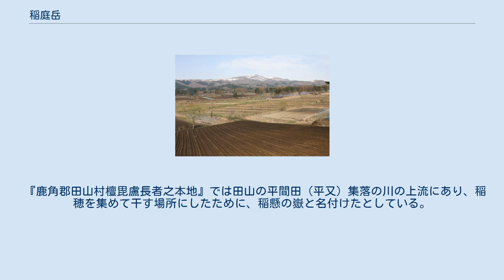稲庭岳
稲庭岳（いなにわだけ）は、岩手県二戸市にある標高1,078mの山である。
 稲庭岳は昔は、西側の田山方面への登山道があり、南側の登山道は比較的最近作られたものであった。
 地質は第四紀に噴出した稲庭岳両輝石安山岩および火山砕屑物であり、比較的なだらかな山容が広がる。
最深積雪深は山体上部では1.7～2.0m程度である。
植生は古くから人為影響下にあったため、山麓部にはダケカンバ、ブナなどの二次林が広がり、カラマツ人工林や牧野（人工草地）も見られる。
山頂付近には樹高4～5mのダケカンバ林や、密生したチシマザサ原(1～1.5m)のなかに樹高2～3mのダケカンバ、ナナカマド、チシマザクラなどが点在した低木林が見られる。
南側の登山道沿いの標高990m地点に1本だけオオシラビソが生えている。
 キャンプ場からの南側の登山道は45分程度で登れ、車イスやマウンテンバイクでも登山が可能である。
東側の登山道は1時間程度で登れる。
 稲庭岳の命名の由来は田山にいただんぶり長者伝説に仮託されている。
だんぶり長者には長者になったが子供がいなかったため、毎日稲庭岳を越えて天台寺の桂泉観世音に21日間通い続け、満願の日の夜に観音のお告げがあり姫を授かった。
夫婦は桂泉の申し子であるというので、姫を桂姫と名付け、天台寺に鰐口を奉納した。
だんぶり長者は八戸に苗代を作り、これを仙北に水田を作って植えたとされる。
また、各地から集まった稲を稲庭長根にハセバを作って乾燥させた。
これが稲庭岳の名の始まりと伝えられている。
また、だんぶり長者の黄金の財宝が稲庭岳の山頂に埋められているという伝説もある。
 『鹿角郡田山村檀毘盧長者之本地』では田山の平間田（平又）集落の川の上流にあり、稲穂を集めて干す場所にしたために、稲懸の嶽と名付けたとしている。